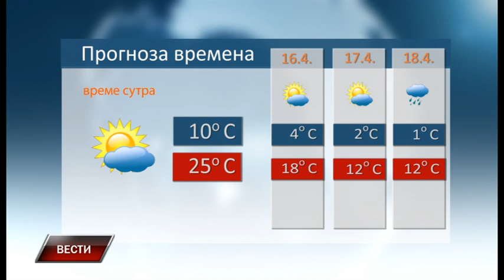Vesti 14 4 2022